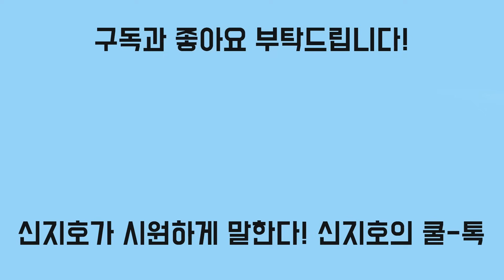조국당 지지율 고공행진 끝났다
종북 본색 드러내는 조국당